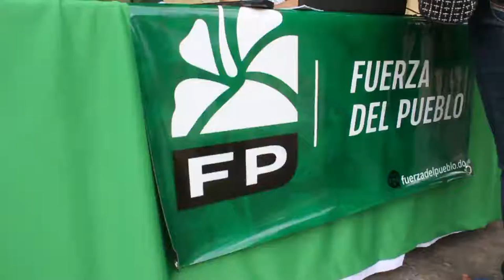El Partido la Fuerza del Pueblo inscribe a centenares de ciudadanos en el Municipio de Mo